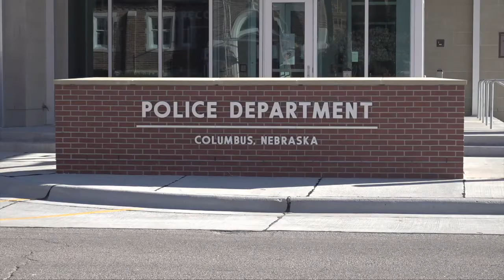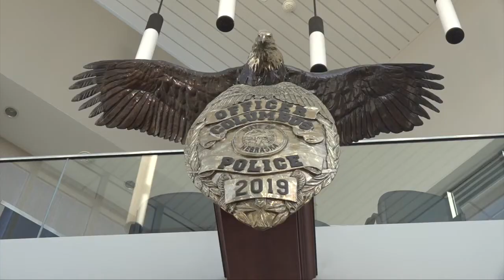Columbus PD participating in seat belt safety campaign over Thanksgiving Day weekend